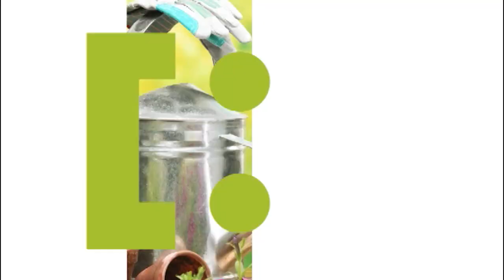Голова садовая - ВАЖНО! Чем подкормить растения в августе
Давайте поговорим, о такой важной теме, чем  подкормить растения в августе. Что использовать,а чего стоит избежать в этот период.